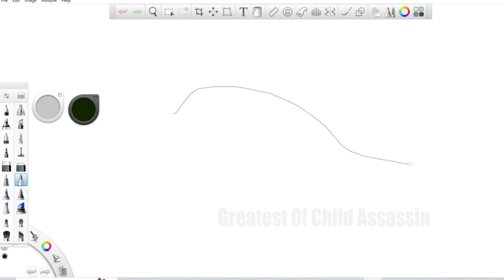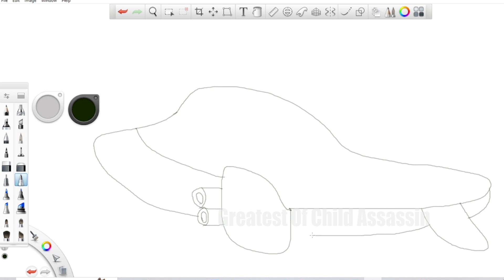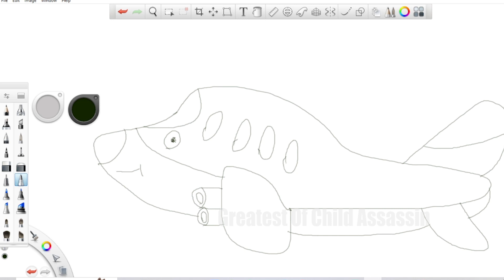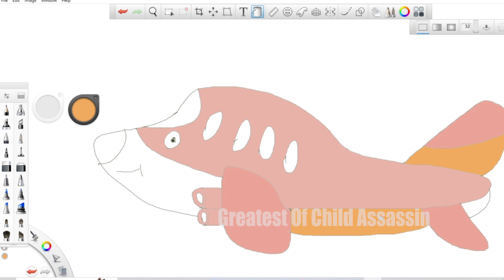I'm a Crazy Sketcher Epi 05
Hey Guys,

I'm a Crazy Sketcher, i Love to Sketch and Drawing, So Lets get some fun together.